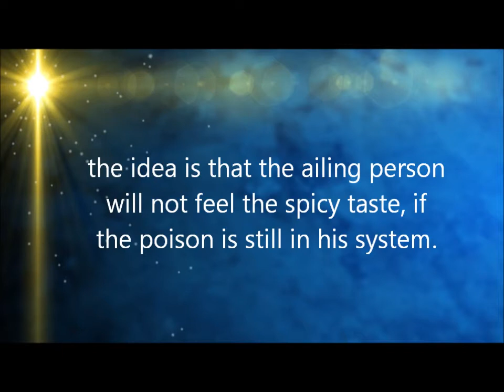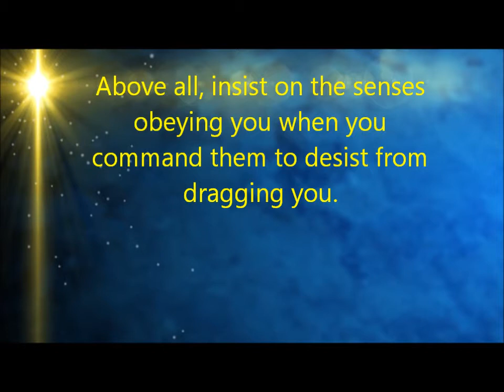"Thought for the day as written in Prashanti Nilayam" (Sept 17, 2012)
✿   ॐ  ♥ Sai Inspires Sep 17, 2012  ♥  ॐ  ✿

What is the prerequisite for one to be able to enjoy and savour spiritual practices? Bhagawan gives us clear guidance today.When a man is suffering from the effects of cobra-bite, they give him chillies to chew; the idea is that the ailing person will not feel the spicy taste, if the poison is still in his system. So too, when the poison of worldly sensualism is there, worship, japam (contemplation), and dhyanam (meditation) - all of this will taste drab and dismal. Above all, insist on the senses obeying you when you command them to desist from dragging you. Or else you are like a car without a brake. With the senses under control, your intelligence will become clear to reflect the Glory of God that pervades the Universe. That is the teaching of the scriptures. Steady faith alone can help you earn victory. Hold on till the realization is rewarded to you.

- Sathya Sai Speaks, Oct 1, 1965.

The spiritual path is the path of detachment, of sense control, of rigorous mind training. - BABA  ♥